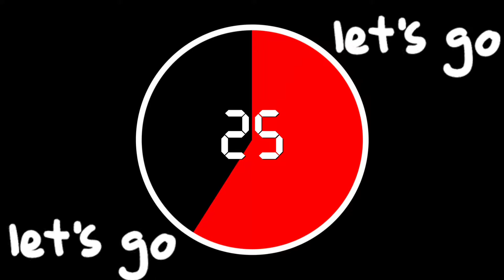Mt. Bethel COG Sunday School - Primary Class Lesson 8/15/2021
lesson taught by Sis Debbie Townsend and Journey